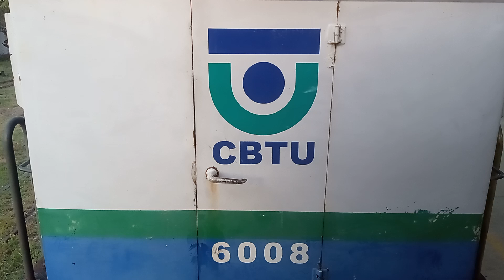Repasse da Locomotiva ALCO RS-8 (6008) em João Pessoa CBTU-JP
CBTU-TOP.¶ / CBTU JOÃO PESSOA / ALCO RS-8 (6008) / PIDNER / CLEBER_SANTOS